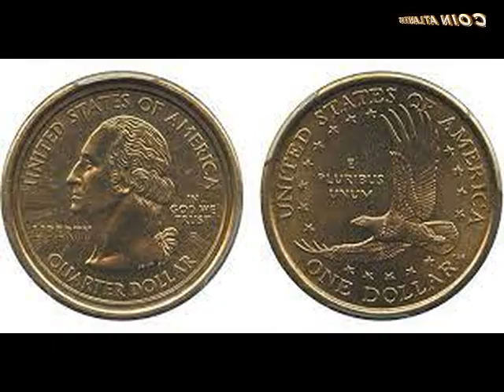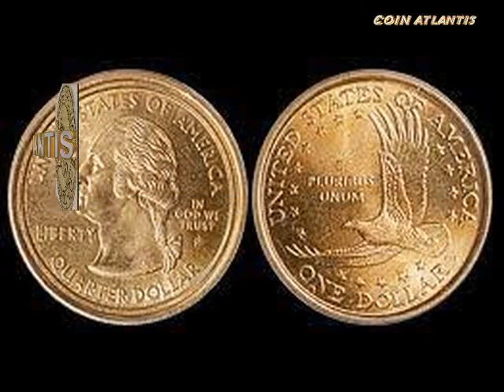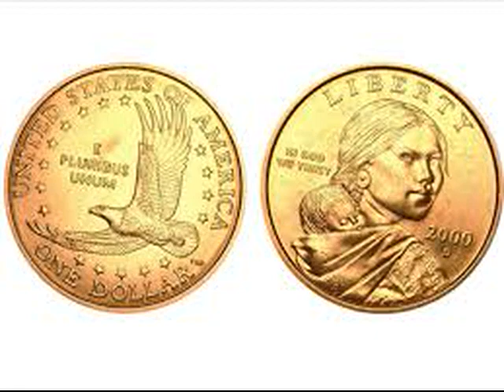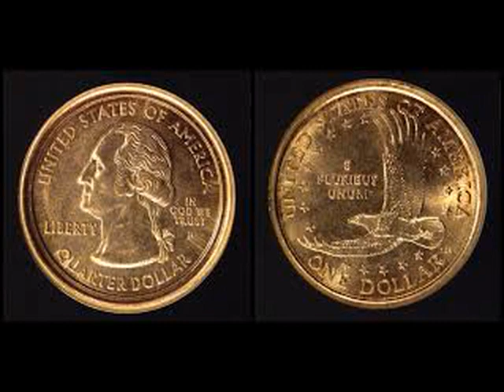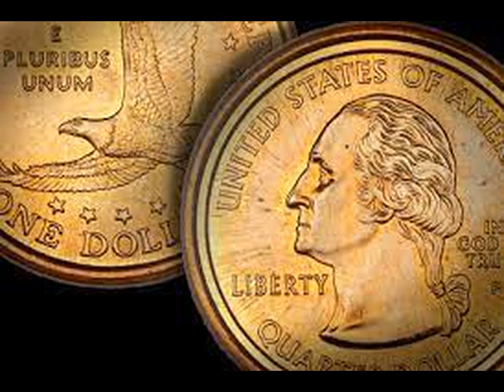(2000)-P Sacagawea Dollar.una docena de ejemplos conocidos,se vendieron de forma privada $250,000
(2000)-P Sacagawea Dollar--Muled with a Statehood Quarter--MS-67 (NGC).
Uno de solo alrededor de una docena de ejemplos conocidos
La definición de Mula es el emparejamiento de dos troqueles que no están destinados a usarse juntos. Por esta razón, las mulas son extremadamente raras y muy buscadas. Esta moneda es Die Pair 1: die crack desde el borde hasta F en OF en el lado del dólar Sacagawea. Un dólar "dorado" Sacagawea "golden" Gem Sacagawea completamente brillante y muy reluciente, el anverso del cuarto se emparejó con el reverso del dólar Sacagawea en un matrimonio sin fecha del año 2000, año en el que se produjo el primero de estos raros Se descubrió Mulas, así como la primera fecha en la serie del dólar Sacagawea.
El raro Muling del dólar Sacagawea y el cuarto de Washington Statehood llamaron la atención de los coleccionistas por primera vez en mayo de 2000, cuando Frank Wallis de Mountain Home, Arkansas, informó haber encontrado un ejemplo; nosotros (Bowers y Merena) vendimos esa rara pieza de descubrimiento en la Venta del Milenio de la Asociación Numismática Estadounidense de agosto de 2000 por $ 29,900. Esto sorprendió a todos ya que esta Mula era prácticamente desconocida en ese momento. Se ha informado que los ejemplos se vendieron de forma privada en el vecindario de $ 250,000 en 2007/2008.
El dólar Sacagawea Washington Quarter Mule fue el primer error de este tipo en recibir publicidad nacional, incluso en la prensa local y nacional, así como en los noticieros de televisión. La búsqueda estaba en marcha, y en el otoño de 2000 habían salido a la luz algunos ejemplos, momento en el que David J. Camire, autor y primer autenticador de la variedad, reconoció y describió un total de tres pares de dados diferentes. En agosto de 2000, la Casa de la Moneda de EE. UU. emitió una carta sobre la existencia de las piezas que decía: "En sus 208 años de historia, los errores en las monedas son una ocurrencia rara, pero ocasionalmente ocurren fallas".
Un dólar Sacagawea de 2000 P/cuarto de mula de Washington llamó la atención de los coleccionistas y estableció un récord cuando se vendió bajo el martillo en la subasta de Stack's Bowers Galleries en Baltimore en marzo de 2018.
Este dólar de Sacagawea de 2000-P / error de cuarto de mula de Washington se vendió por $ 192,000
MS-67 certificado por NGC, la rareza recientemente descubierta atrajo una oferta agresiva y obtuvo $ 192,000, un récord de subasta pública para este error moderno. Este nuevo récord de precio superó significativamente el récord anterior de $158,625, establecido por Stack's Bowers Galleries en su venta ANA de Filadelfia de agosto de 2012.
Esta moneda de error más reciente marca la cuarta vez que Bowers Galleries de Stack ha manejado una de estas rarezas increíbles, comenzando con el ejemplo de descubrimiento vendido en su (Bowers y Merena) Venta del Milenio de Filadelfia ANA de agosto de 2000.
Si bien se han descubierto varios ejemplos más de este error de Mint en los últimos años, la demanda parece ser más fuerte que nunca. La puja competitiva presenciada en la sala de subastas sugiere un deseo cada vez mayor entre los coleccionistas de poseer uno de estos escurridizos errores, ya que 12 de los 17 ejemplos conocidos residen en la colección del entusiasta de los errores Tommy Bolack.
Se cree que estos errores dramáticos son el resultado de la confusión en la Sala de Troqueles de la Casa de la Moneda de Filadelfia en la primavera de 2000. A un operador de prensa de monedas se le dio por error un dado anverso para un cuarto de Washington en lugar del nuevo dólar Sacagawea, y muchos miles fueron acuñados antes Los empleados de Mint notaron el error. Una vez descubiertos, los empleados seleccionaron y destruyeron todas las monedas que pudieron, aunque varias escaparon y entraron en circulación.
Si bien hubo un debate inicial sobre la autenticidad y la legalidad de tal error, la Casa de la Moneda de EE. UU. reconoció que las mulings eran genuinas el 19 de junio de 2000 y desde entonces se han comercializado libremente entre los coleccionistas. Esto es contrario a la postura de la Casa de la Moneda sobre monedas similares, como el centavo de aluminio de 1974-D y el águila bicéfala de Saint-Gaudens de 1933, ejemplos de los cuales el gobierno ha embargado a los coleccionistas.